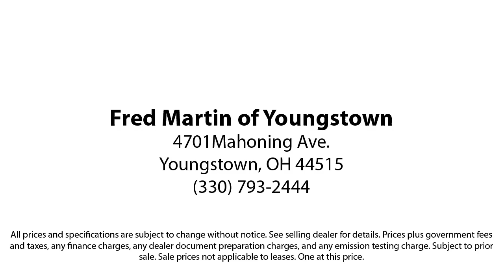2020 Ford Explorer XLT Sport Utility Youngstown New Castle Kent Warren Boardman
2020 Ford Explorer XLT Sport Utility Stock Number: P9381 Vin:1FMSK8DH5LGC25233.